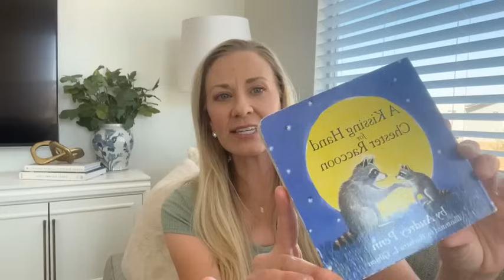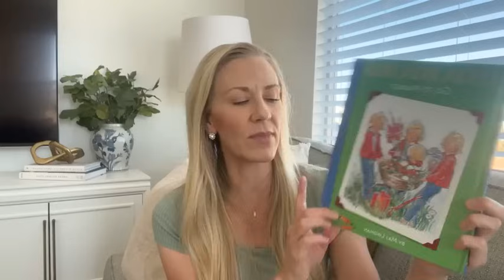Fall Family Fun, Shopping & Inflation - Live Video